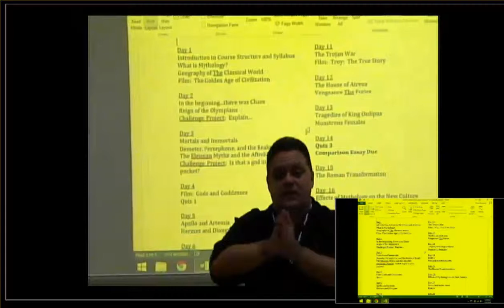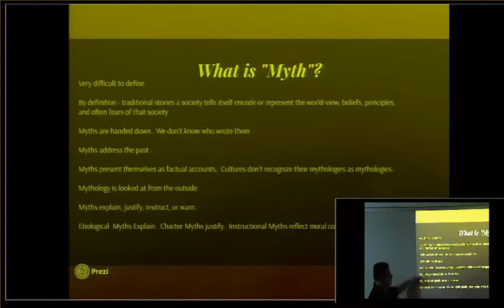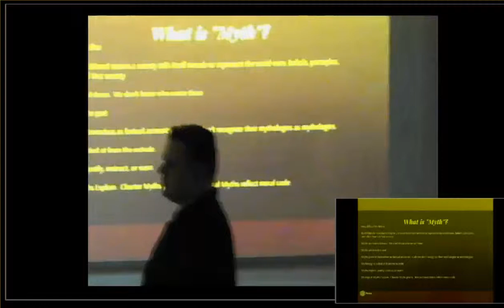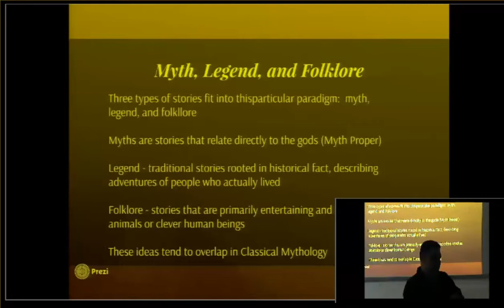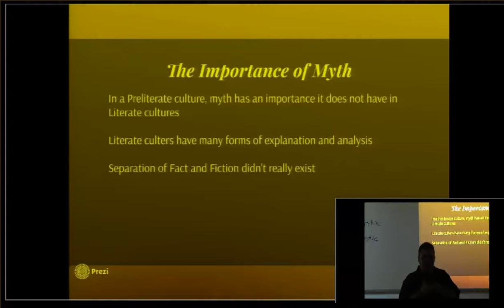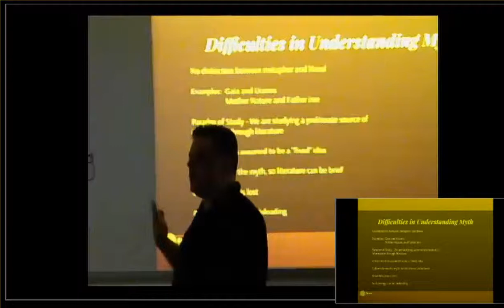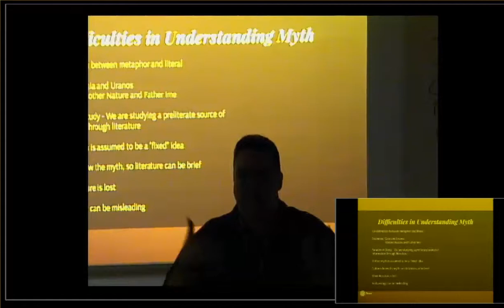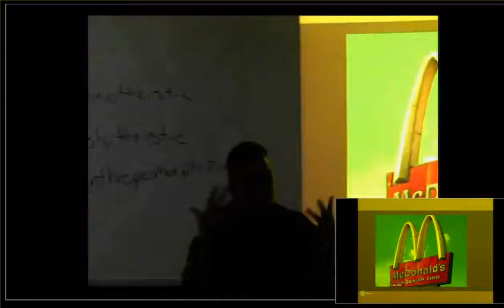ID 3100 What is Classical Mythology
First class in ID 3100:  Classical Mythology.  This class gives students an introduction to the concepts of classical mythology and breaks down the elements of both myth and the culture surrounding the myth.